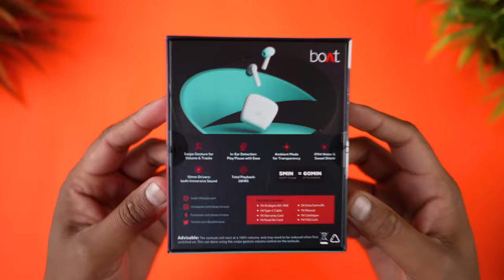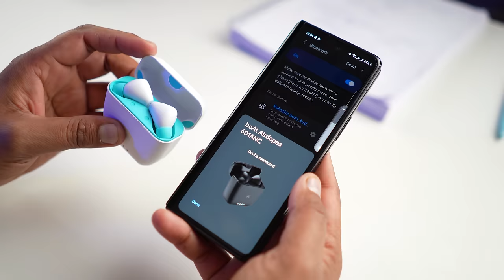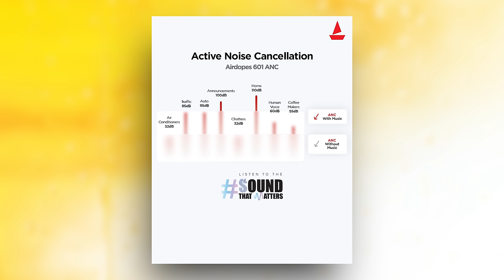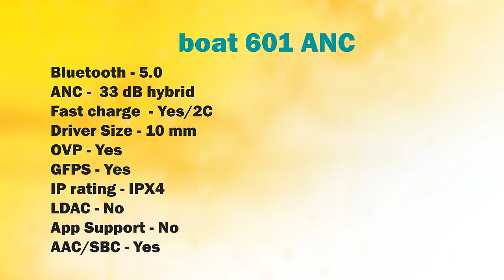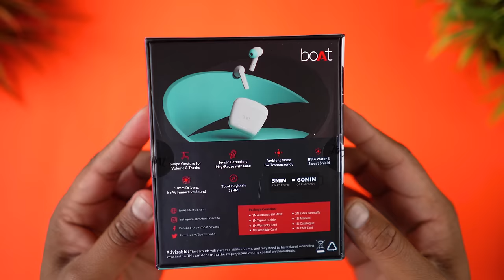This Bluetooth TWS Comes with SIX Mic !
The boAt Airdopes 601 Hybrid Active Noise Cancellation boasts next-generation technology from boAt Labs for superior performance, improved voice clarity during calls with ENx Technology, faster connectivity and a battery life of up to 28 hours for non-stop entertainment.

So here is Unboxing of boAt Airdopes 601 ANC with Quick Review Test

Live tomorrow at 12PM

This video is made in collaboration with Boat